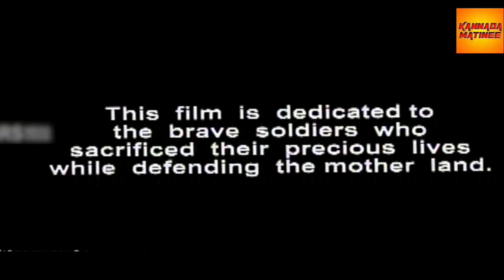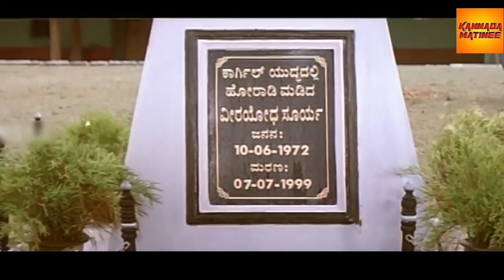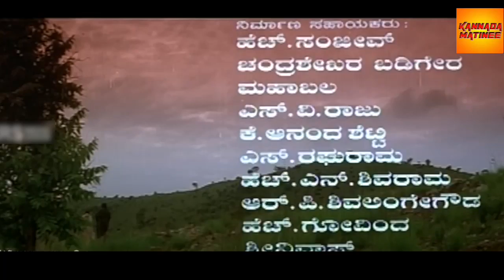Sainika Full Kannada Movie HD | C.P.Yogeshwar, Sakshi Shivanand, Srividya and Doddanna